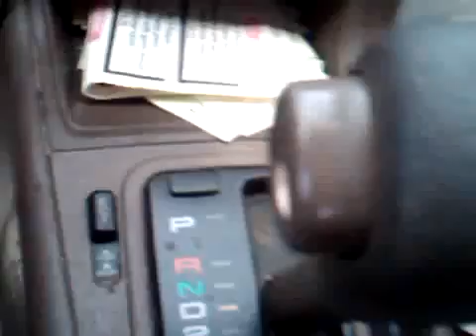[Daily V-Log 8-1-10]